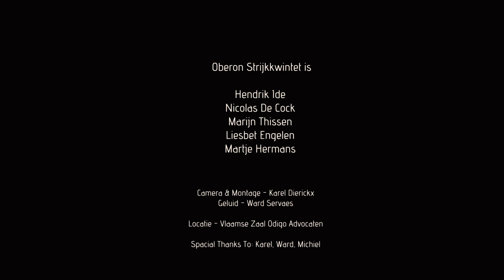Pack up!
Trailer voorstelling Pack Up!

Oberon strijkkwintet stelt voor Pack Up!
Verhalen en muziek rond Wereldoorlog 1.

Oberon strijkkwintet - Hendrik Ide, Nicolas De Cock, Marijn Thissen, Liesbet Engelen, Martje Hermans
Camera en montage - Karel Dierickx
Geluid - Ward Servaes
Locatie - Vlaamse Zaal Odigo Advocaten